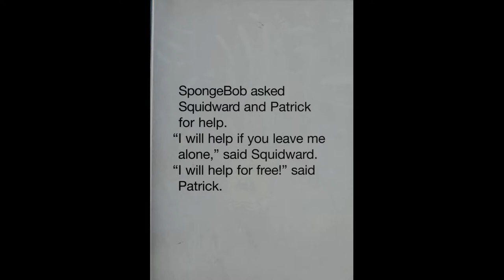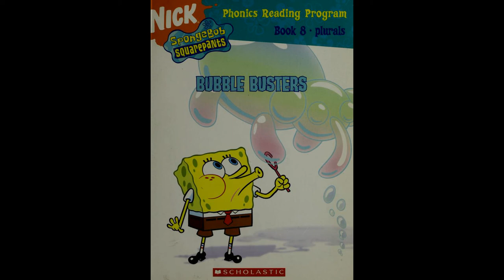Spongebob Squarepants Bubble Busters Alex